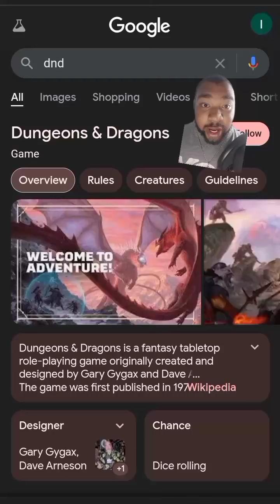DMed my FIRST session! D&D Homebrew 5: Religion and Mythology 9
Comment and follow for more!